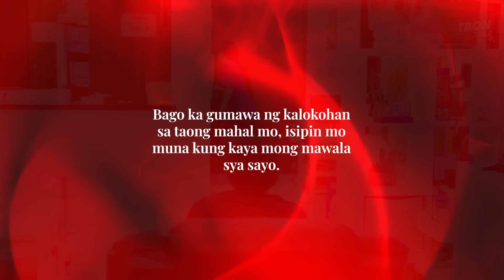BABAENG CLEANER SA UMAGA TAGA LINIS NG TUBO SA GABI